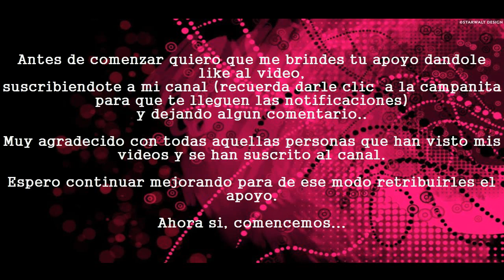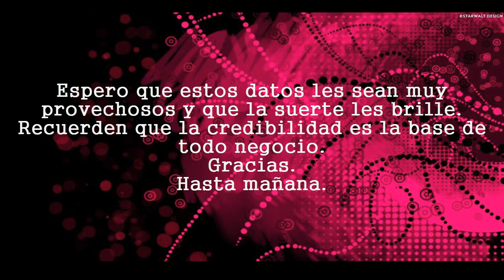DATOS LOTTO ACTIVO SABADO 23 09 2017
DATOS SUPER SEGUROS PARA GANAR EN LA RULETA DEL LOTTO ACTIVO EL DIA SABADO 23 DE SEPTIEMBRE 2017.

CANAL PARA DAR DATOS GANADORES EN EL LOTTO ACTIVO